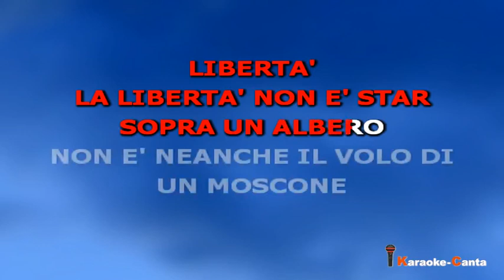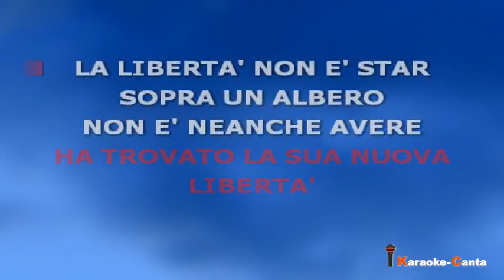Giorgio Gaber - La Liberta' (demo Karaoke)